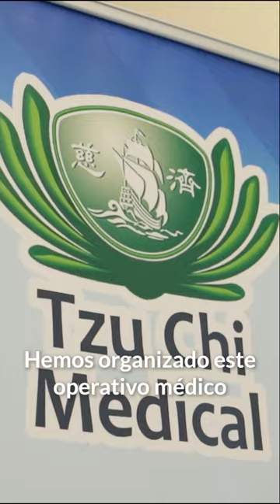Ayuda para las personas desfavorecidas de San Bernardino